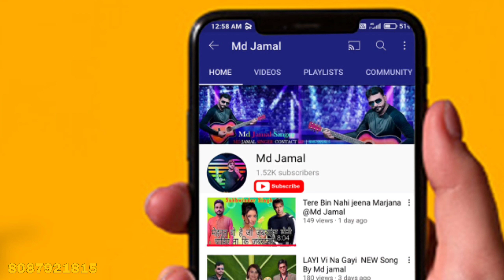Chitthi Aayi Hai Cover Song By @Md Jamal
BY : MD.JAMAL
@Md Jamal  @ChrisMD  @CarryisLive  @Sahil Khan  @Narendra Modi

Wedding Orchestra in Nanded, Orchestra Group in Nanded, Musical Group, Wedding Singers, Md.Jamal M:- 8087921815  If you are looking for the male female singers for your wedding events and marriage reception party, Wedding Reception , Birthday Party, Retirement Party, SHEHNAI WADEN EVENTS mehandi ke raat, function then your search is over. We have a very good professional team of playback singers, Bollywood Singers, Punjabi singers, Sufi Singers, Mehandi ki raat singers, Ghazal singers in Delhi for your events, all the male female singers are well experienced so they know how to rock the party. Mehndi ki raat, Ladies Sangeet, Birthday Party or any other event, SHEHNAI WADEN EVENTS is a leading Nanded based indian wedding sangeet planner providing superior musical services for weddings, parties, and all special events etc. We are specialist of Ladies Sangeet & Mehndi ki Raat.Ring Ceremoy Sangeet, We have male & female singers and Dancers.

Orchestra Name: Freinds
Founder Name: MD.JAMAL
          Nanded Maharashtra